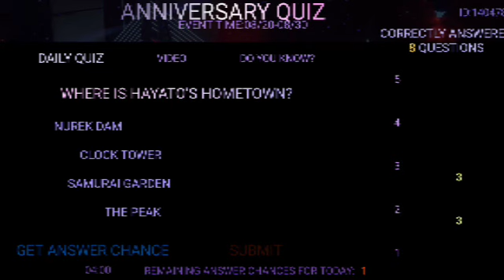How To get Today Free Rewards? 28 August All Events Details